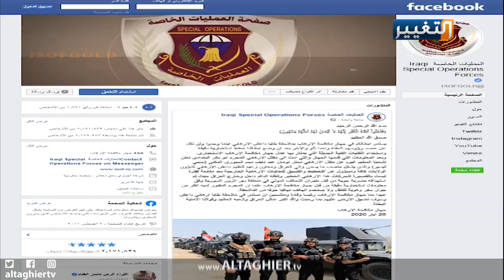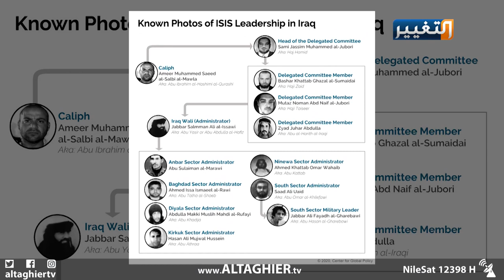استمرار عمليات قطف رؤوس الإرهاب في العراق | تقرير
قطف رؤوس قادة الإرهاب ومن أوغل بدماء أبناء الشعب العراقي. عهدٌ قطعه على نفسه القائد العام للقوات المسلحة مصطفى الكاظمي، عبر إشرافه المباشر على تبادل المعلومات الاستخباراتية بين الأجهزة الأمنية للوصول الى الهدف الأسمى وهو تطهير العراق من دنس الإرهاب.